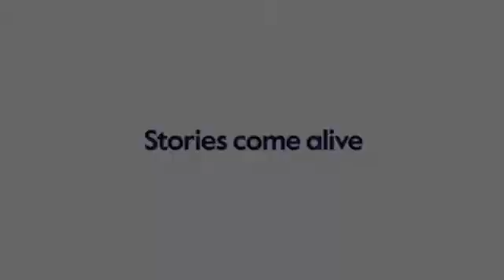Worthersee Tour 2017